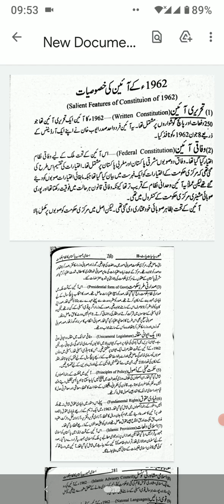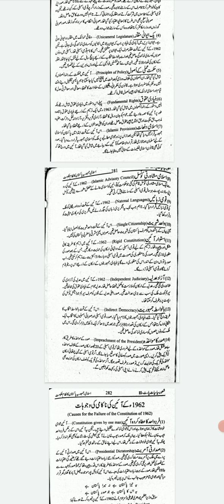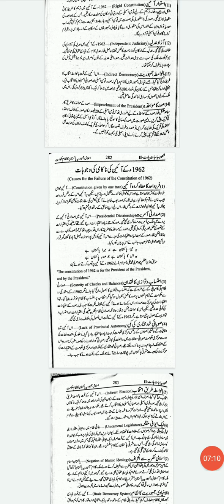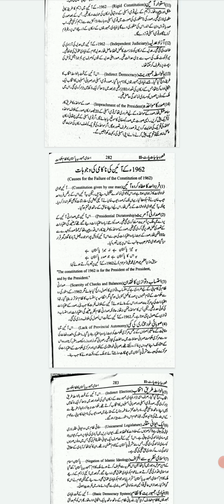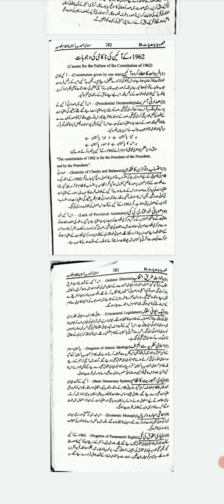Constitution of Pakistan 1962 for 4th year by Imran Ahmad